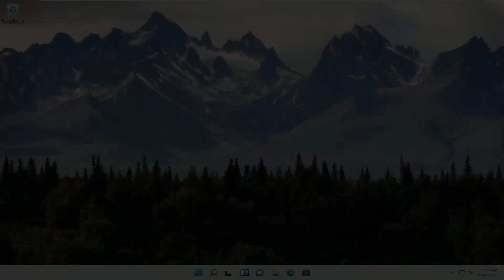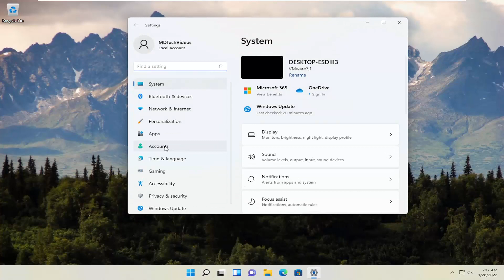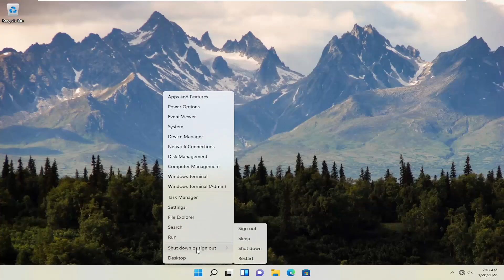WiFi Doesn’t Have a Valid IP Configuration In Windows 11 [SOLUTION]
After resetting the network settings, reconnect to Wi-Fi, and you probably won’t run into the “Wi-Fi doesn’t have a valid IP configuration” error anymore.

The Wi-Fi IP Configuration Is Valid

You can usually resolve the “Wi-Fi doesn’t have a valid IP configuration” error by restarting the router, resetting the wireless network adapter, or renewing the IP lease. But if the issue recurs after some time, we recommend that you work your way through some of the advanced fixes above until it goes away permanently.

Issues addressed in this tutorial:
wifi doesn't have a valid ip configuration
wifi doesn't have a valid ip configuration windows 11
wifi doesn't have a valid ip configuration windows 8.1
wifi doesn't have a valid ip configuration windows 10
wifi doesn't have a valid ip configuration windows 8
wifi doesn't have a valid ip configuration fix
what to do if wifi doesn't have a valid ip configuration
what to do when wifi doesn't have a valid ip configuration
laptop wifi doesn't have a valid ip configuration
my wifi doesn't have a valid ip configuration
pc wifi doesn't have a valid ip configuration
troubleshoot wifi doesn't have a valid ip configuration
the wifi doesn't have a valid ip configuration

Wi-Fi network is a great choice if you don’t want to deal with wires and if you want to move your laptop to a different location.

Although Wi-Fi is quite useful, some Windows 10 users reported encountering the Wi-Fi doesn’t have valid IP configuration error message.

This error will prevent you from using Wi-Fi, so let’s see how to fix it.